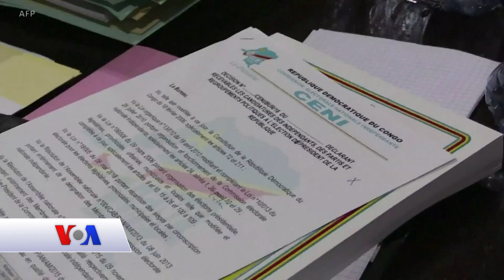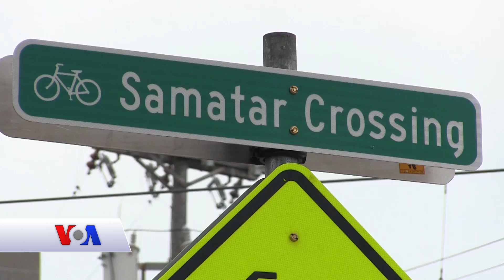Qubanaha Maanta, Aug 25, 2018.